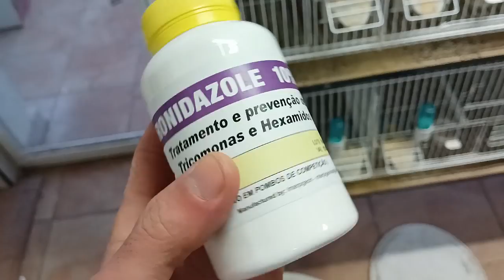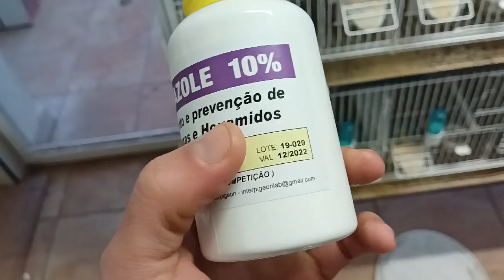P. CRIA 2022; TRATAMIENTO PREVENTIVO CONTRA CANDIDAS Y HONGOS